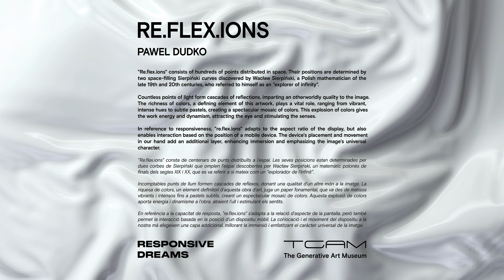Re.flex.ions by Pawel Dudko - Generative Art - Responsive Dreams 2023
Responsive Dreams is the first generative art exhibition in Barcelona dedicated entirely to showcasing art created by code, created by The Generative Art Museum.

The Generative Art Museum (TGAM) is a non-profit organisation based in Barcelona dedicated to celebrate and promulgate art made by autonomous systems (non-human) that can independently create artwork, commonly known as generative art.

This video is an exploration of different outputs produced by the artwork “Re.flex.ions” created by Pawel Dudko for Responsive Dreams Festival 2023.

Re.flex.ions

"Re.flex.ions" consists of hundreds of points distributed in space. Their positions are determined by two space-filling Sierpiński curves discovered by Wacław Sierpiński, a Polish mathematician of the late 19th and 20th centuries, who referred to himself as an "explorer of infinity".

Countless points of light form cascades of reflections, imparting an otherworldly quality to the image. The richness of colors, a defining element of this artwork, plays a vital role, ranging from vibrant, intense hues to subtle pastels, creating a spectacular mosaic of colors. This explosion of colors gives the work energy and dynamism, attracting the eye and stimulating the senses.

Densely arranged lights move along predetermined paths, enveloping the viewer in a visual experience that beckons contemplation of immersion within ethereal spaces. "Re.flex.ions" evokes an introspective atmosphere, encouraging exploration of emotions and a physical connection with the abstract image.

Abstract art generates images and associations that rely on subtle reference points, such as contextual relationships, object interactions, and physical scale. Project responsiveness serves as a foundation for establishing these reference points. The resulting images recall both cosmic and microscopic visions. They are organic on one hand and mechanical in their movement on the other.

The perception of "re.flex.ions" varies depending on the device. Factors such as the image's context, size, and relationship to our physical body influence the interpretation. Smaller devices often evoke micro-scale associations, while larger screens transport observers into an indeterminate cosmic abyss. When projected onto traditional CRT monitors, the artwork assumes the aura of a laboratory experiment observed from a safe distance, as if through glass or the lens of an operator's camera. Immersion replaces mere spectatorship, fostering an experiential engagement.

In reference to responsiveness, "re.flex.ions" adapts to the aspect ratio of the display, but also enables interaction based on the position of a mobile device. The device's placement and movement in our hand add an additional layer, enhancing immersion and emphasizing the image's universal character.

Paweł Dudko (b.1987) is an active creator in the area of interactive and generative art with the use of 3D printing, often on the verge of virtual and physical reality. Author of spatial installations, multimedia, photography, and scenography. Paweł holds a PhD in Arts and MSc Eng in Architecture. In the years 2012-22, he was a researcher and lecturer at the Faculty of Architecture of the Białystok University of Technology.